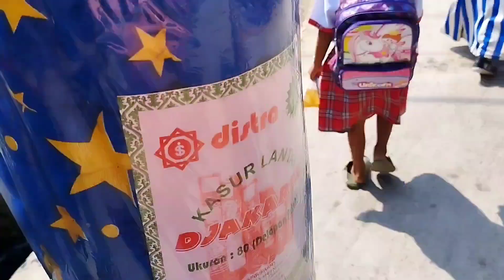Vlog Mamah aa Full Senyum || dapat Hadiah Kemerdekaan